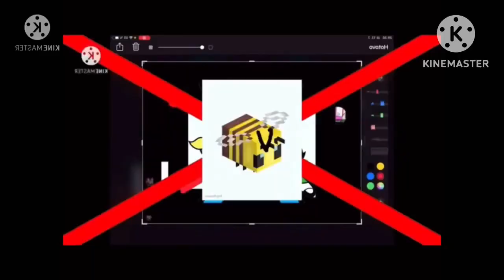[YTPMV] Preview 2 ETHANMARIESTUFF V54 Scan V3